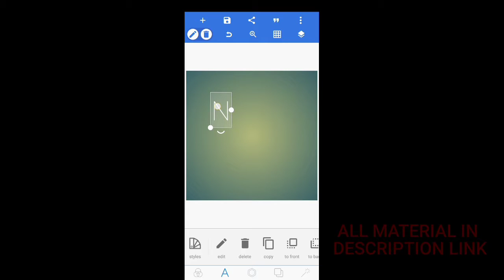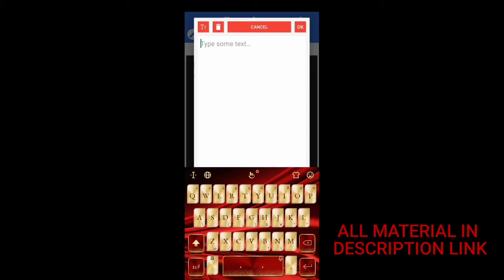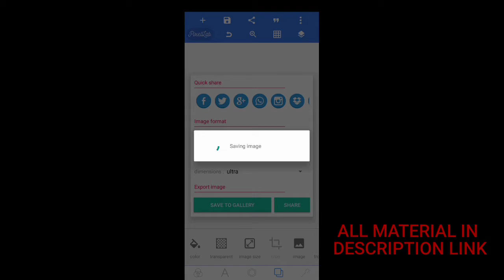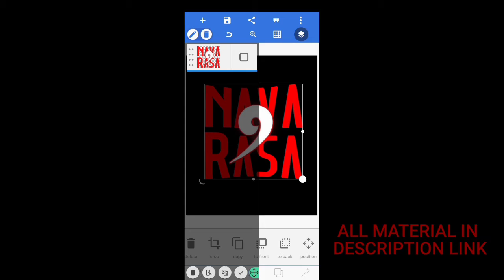Navarasa | Title card making | Nantha kishor creation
App